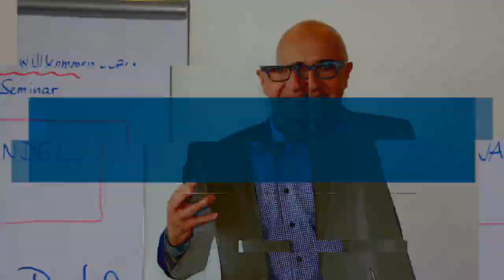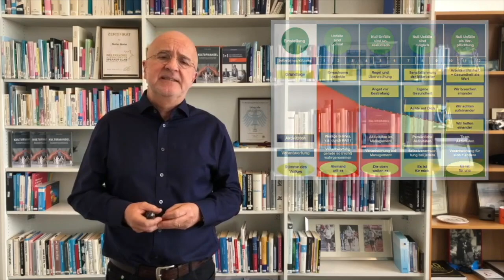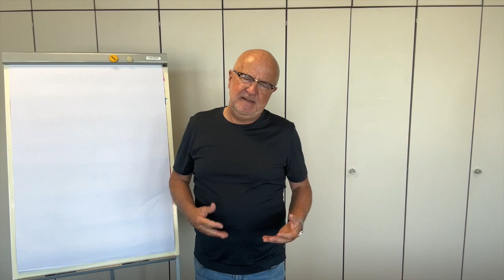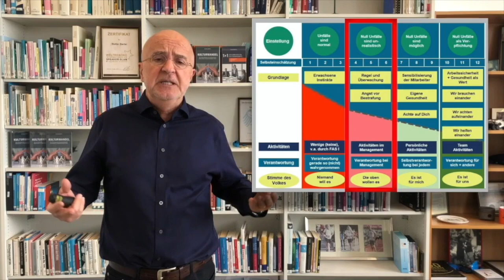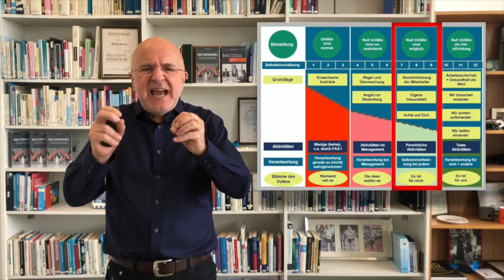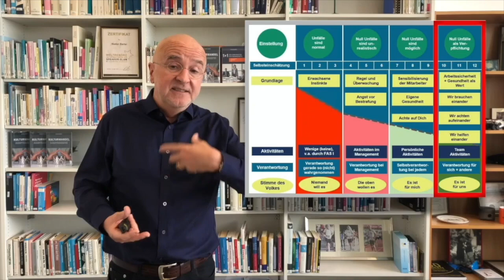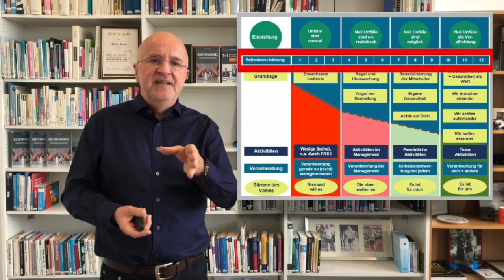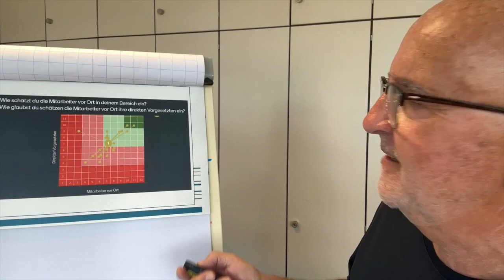Bradley Kurve von Stefan Bartel erklärt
Begreife den Zusammenhang zwischen dem Unfallgeschehen und der Art der Unternehmenskultur. Finde heraus welchen Nutzen du aus der Bradley-Kurve ziehen kannst. Erkenne, wie du dieses Wissen für dich und dein Unternehmen nutzbar machen kannst. Damit meine ich, wie du eine erfolgreiche Sicherheitskultur entwickeln kannst und so deine Unternehmenskultur in die höchste Stufe führen kannst. Wie heißt es so schön, wenn die Kultur stimmt, dann stimmen Arbeitssicherheit, Qualität und Produktivität. ein wenig provozierend ausgedrückt: Wer in Arbeitssicherheit gut ist, ist überall gut.

Das alte Video zur Bradley-Kurve hatte über 3.500 Clicks, danke an alle YouTuber. Deshalb habe ich es überarbeitet und mit aktuellem, neuem Wissen hinterlegt. Es wird euch gefallen.

Das Video ist aktualisiert mit Informationen zur Nutzung der Bradley Kurve. Dabei wird gezeigt, wie sich die Anwendung von Methoden in der Arbeitssicherheit im Verlaufe des Fortgangs auf der Bradleykurve verändern müssen.

Weiter findest du ergänzt ein Selfassessment zum Stand auf der Bradley Kurve. Dies ist einem aktuellen realen Beispiel entnommen. Es ist beeindruckend zu sehen, welche Erkenntnisse du für deine Kultur im Unternehmen gewinnen kannst. Die Qualität von Führung wird sichtbar und Ansatzpunkte zur Weiterentwicklung. Es ist hoch spannend dieses Selfassessment mit dem Management einer Unternehmenseinheit, wie Werk, Bereich oder Standort zu machen. So wird klar, wo die Sicherheitskultur in deinem Unternehmen steht.

Wenn du dich auf diesen Gebieten weiter entwickeln möchtest, dann komme zur Stefan Bartel Academy nach Augsburg! Dort wirst du zum Safety Culture Manager® ausgebildet.